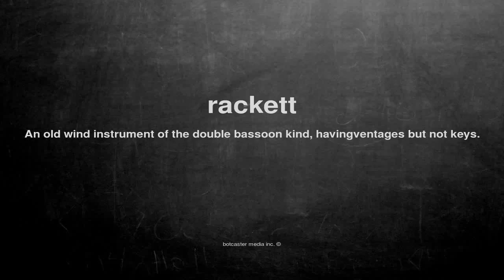What does rackett mean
What does rackett mean in English?